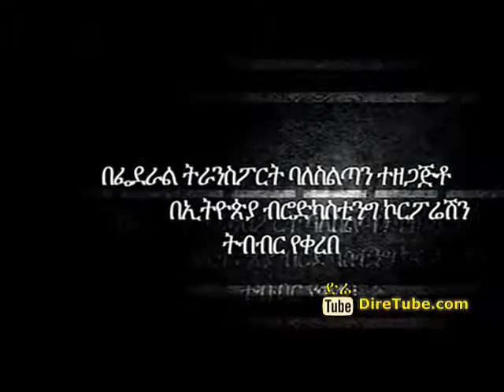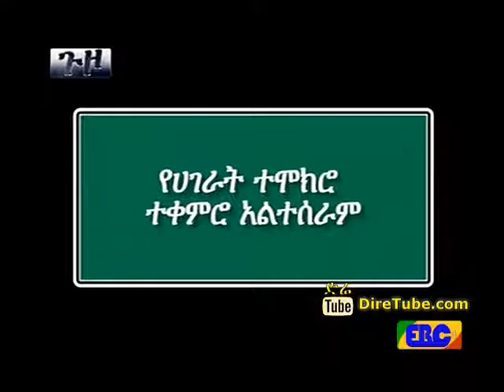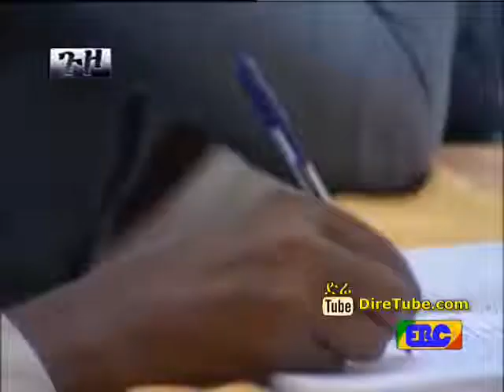Guzo - Ministry of Transport, Ethiopia